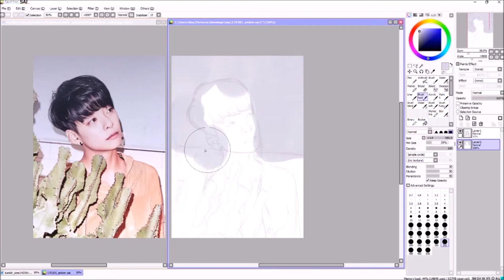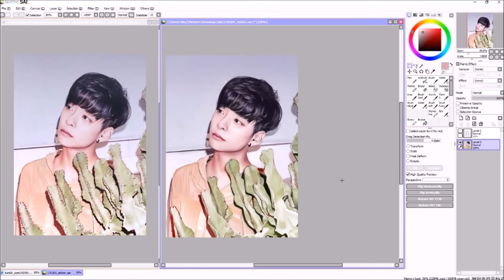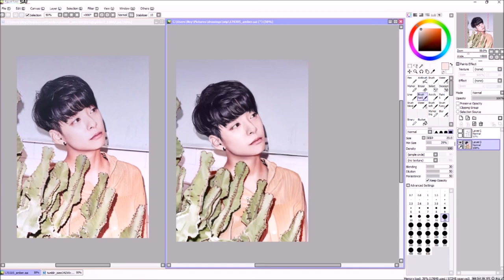f(x) Amber Painting Process | Paint Tool Sai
why did i choose to draw a picture of amber with so many cacti lmao